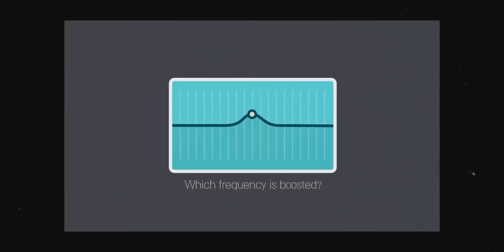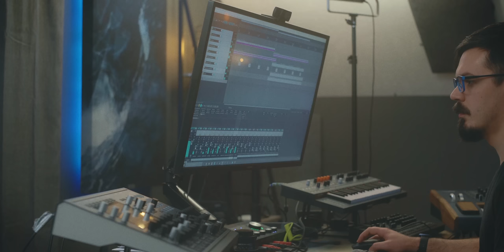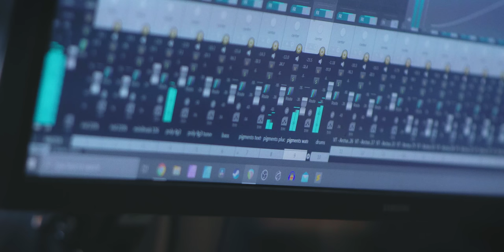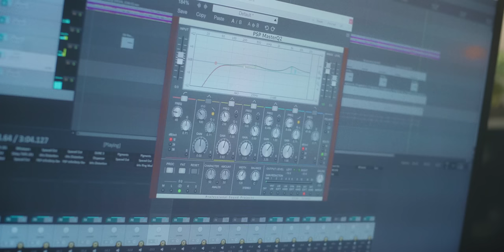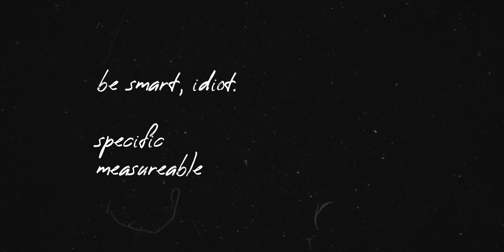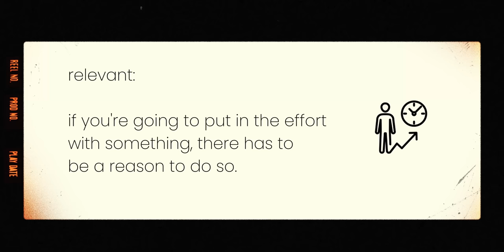The right way to give up on music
Howdy! Today I want to talk about that old familiar feeling of wanting to quit an idea when creating, and explore what I think is the right way to quit.

Stay classy!